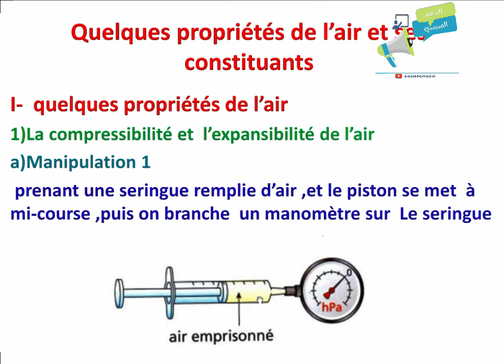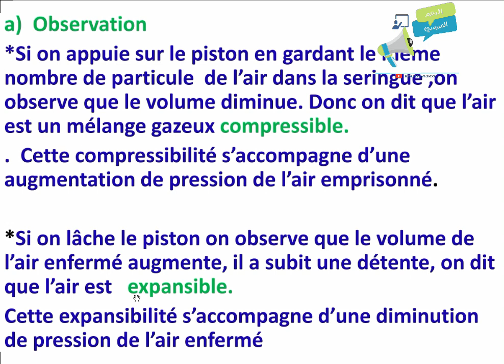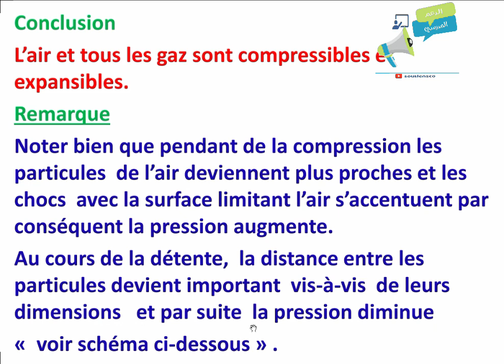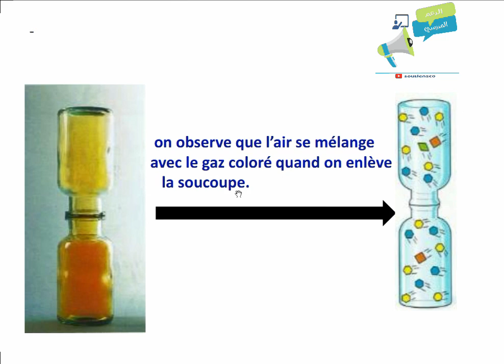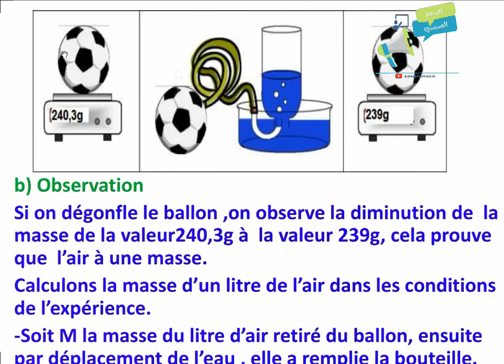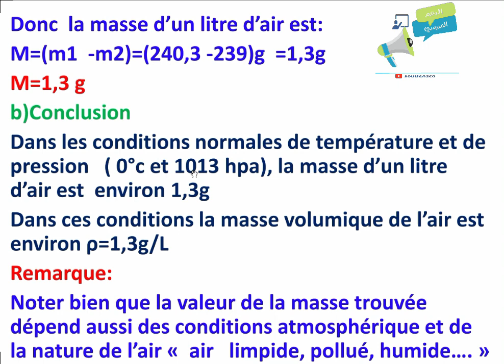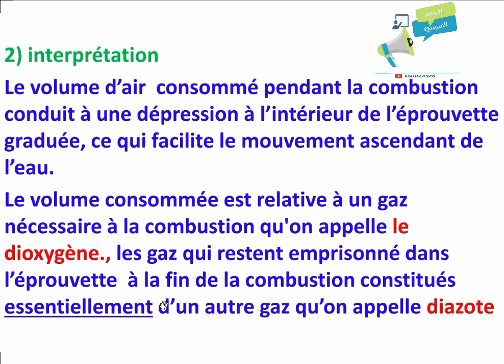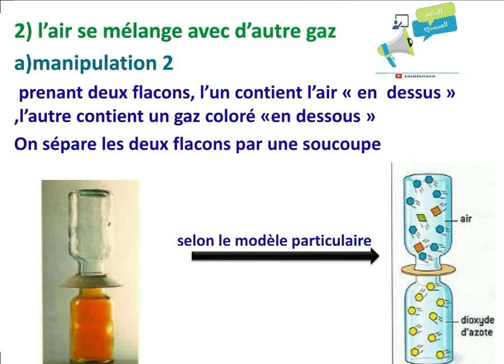physique 2APIC quelques propriétés de l'air et ses constituants |دروس الفيزياء للسنة الثانية اعدادي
باقي الدروس ستجدونها على رابط مجموعة Telegram أسفله
للتسجيل بالدعم الخاص  بالمستوى الثانية إعدادي والاستفادة من فروض جميع المواد مع التصحيح والدروس وسلاسل التمارين بثمن مناسب عن بعد المرجو التواصل على الرقم التالي
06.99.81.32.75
أو اضغط على الرابط
باقي دروس الفزياء  للسنة الثانية إعدادي على الرابط التالي
جميع الفروض المحروسة الأولى جميع المواد الثانية إعدادي مسار دولي